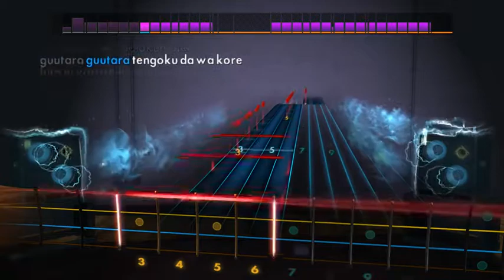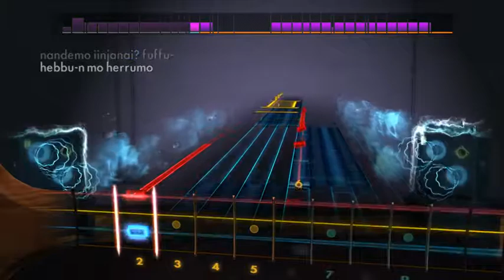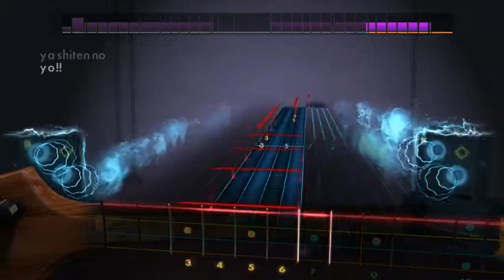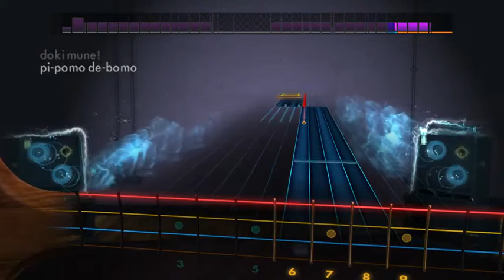rocksmith gabriel dropkick(bass)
Merry Christmas fans and friend :)